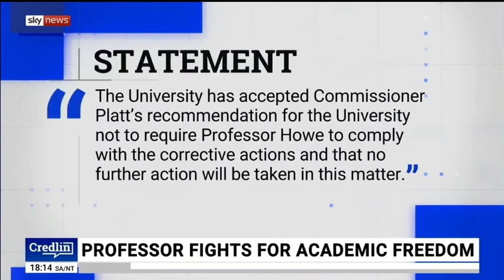Howe v Adelaide Uni: a victory for academic freedom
Interview with Peta Credlin, Sky News Australia

For more, follow @drjoannahowe on Instagram, Facebook and TikTok